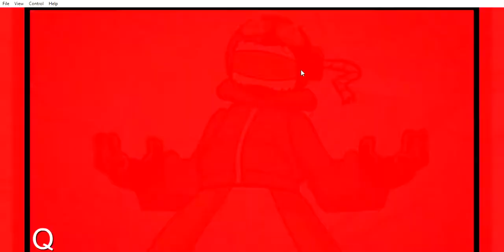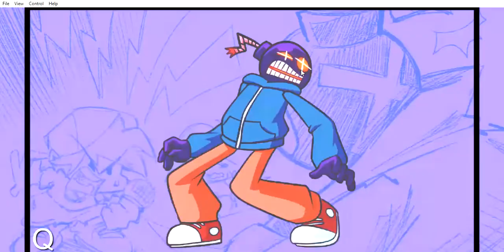Whitty gets really mad (TURN ON CC)